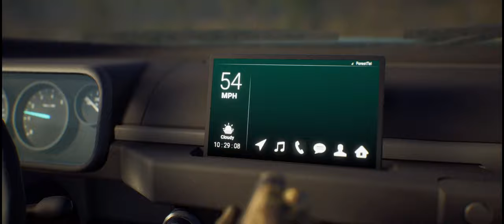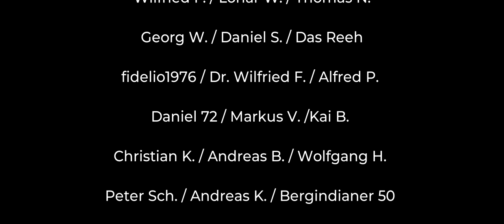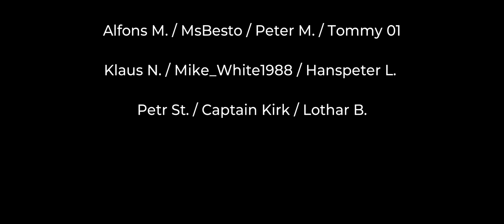#01 - Story: Opas altes Gewehr, Dachse und der erste Maultierhirsch ★ Way Of The Hunter Deutsch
#01 - Story: Opas altes Gewehr, Dachse und der erste Maultierhirsch
Way Of The Hunter ★ Let´s Play Deutsch ★ Gameplay German ★ 21:9 ★ Ultra ★ 1440p

Eine kommentierte Gameplay / Let´s Play Videoserie zu Way Of The Hunter mit JayDee in Deutsch / German in 21:9 (Kinoformat), 1440p  und mit Ultra Grafik Einstellungen.